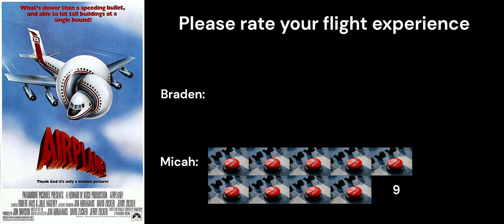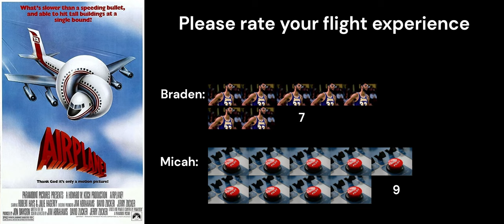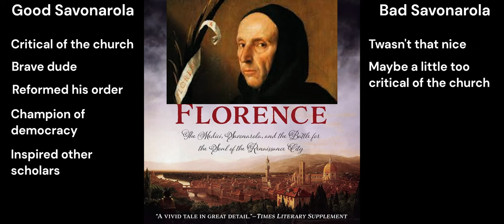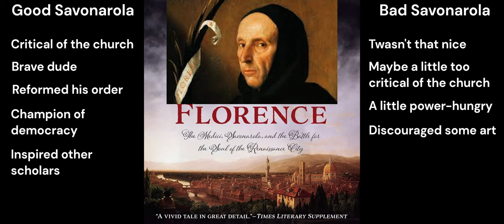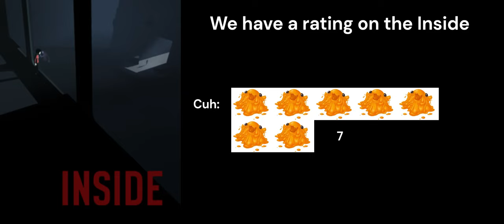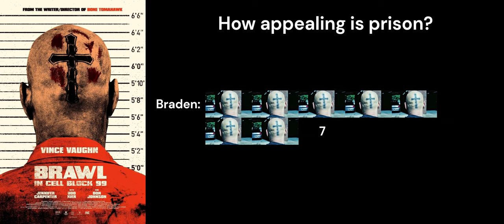Episode 4 (full episode)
Topics covered:
1. Airplane!
2. Death in Florence
3. Inside
4. Brawl in Cell Block 99
5. Special Ops: Lioness

Clips used in the intro come from IPs belonging to:
- Casablanca: Warner Bros., Metro-Goldwyn-Mayer, Warner Bros. Pictures
- Tombstone: Walt Disney Studios Home Entertainment, Hollywood Pictures, Walt Disney Studios Motion Pictures
- Dirty Dancing:
- Aliens: 20th Century Studios
- When Harry Met Sally: Vestron Pictures, Artisan Entertainment, Vestron Video, Lionsgate Home Entertainment
- Good Will Hunting: Miramax
- Castlevania Season 3: Netflix
- Hell or High Water: Lionsgate Films
- The Witcher 1: CD Projekt Red
- True Grit: Paramount Pictures
- Paddington: StudioCanal, NOS Audiovisuais
- Goodfellas: Warner Bros., Warner Bros. Pictures
- A Few Good Men: Columbia Pictures
- Whiplash: Sony Pictures Classics, Sony Pictures Worldwide Acquisitions, Universal Pictures International
- The Big Lebowski: PolyGram Filmed Entertainment, Gramercy Pictures
- No Country for Old Men: Paramount Pictures, Miramax, Paramount Vantage, Universal Pictures International
- Peaky Blinders Season 3: Caryn Mandabach Productions; Tiger Aspect Productions; Screen Yorkshire
- The Dark Knight: Warner Bros., FilmFlex, Warner Bros. Pictures

Other art and clips used come from IPs belonging to:
- Airplane! : Paramount Pictures
- Death in Florence : Paul Strathern
- Inside : Playdead
- Mad Max: Fury Road : Warner Bros., Warner Bros. Pictures, Roadshow Entertainment, Filmcompagniet
- Star Wars Episode 2: Attack of the Clones : 20th Century Studios, 20th Century Home Entertainment, Disney
- Star Wars Episode 3: Revenge of the Sith : 20th Century Studios, Disney
- The Dark Knight : Warner Bros., Warner Bros. Pictures, FilmFlex
- Lord of the Rings: The Two Towers : New Line Cinema
- NBA Highlights : NBA
- Drive : FilmDistrict, Le Pacte, Wild Side Films
- Ghost Duet : Louie Zong